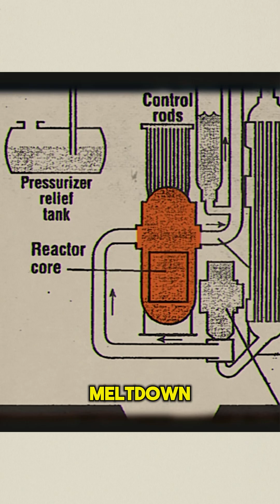The Nuclear Disaster That Refused to Die Three Mile Island’s AI Powered Comeback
On March 28, 1979, Three Mile Island became the site of America’s worst nuclear disaster. But decades later, this once-haunted reactor is being revived — not for war or energy alone, but to power the future of Artificial Intelligence. Microsoft plans to use its carbon-free output to fuel massive AI data centers. From radioactive fear to digital rebirth, this is the shocking comeback of a nuclear ghost.
👉 Follow @jabedstories on YouTube, Instagram, and TikTok for more shocking tech transformations and real-life mysteries.
threemileisland
nuclear
three mile island ai powered comeback
nuclear disaster turned innovation
artificial intelligence in nuclear energy
three mile island history explained
nuclear power plant ai upgrade
reviving nuclear sites with ai
ai saving nuclear energy
three mile island tech news
nuclear reactor automation 2025
nuclear meltdown recovery
jabedstories youtube channel
america nuclear disaster history
three mile island documentary 2025
nuclear energy